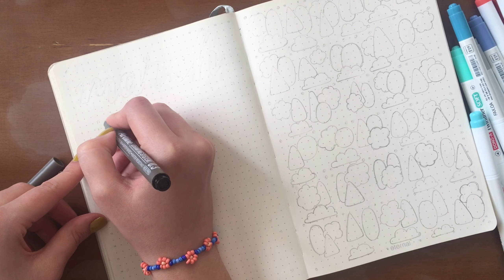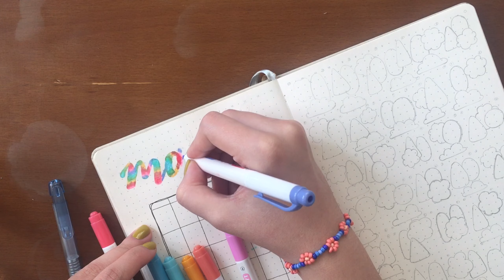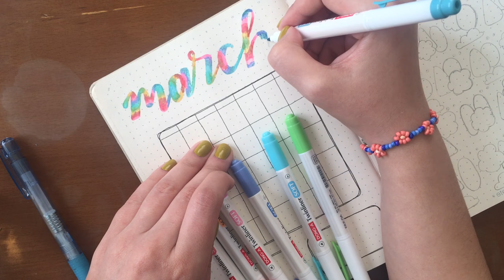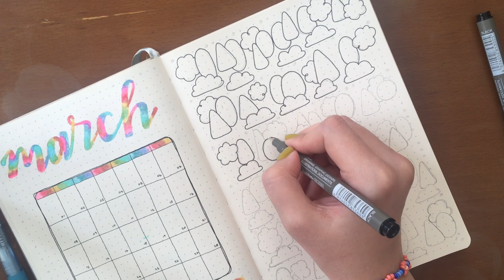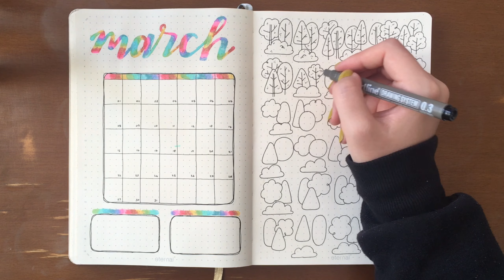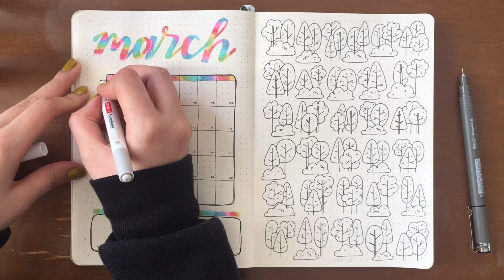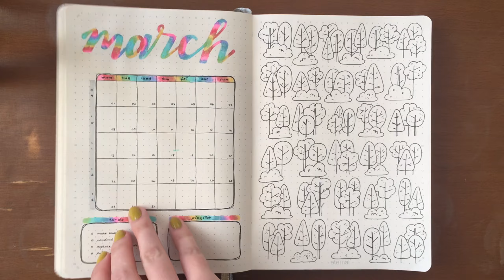plan with me | march 2021 bullet journal setup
materials:

- eternal minimal bullet journal a5 dotted notebook
- artline drawing system fineliner 0.1
- pentel dotliner glue tape
- dong-a twinliner soft highlighters